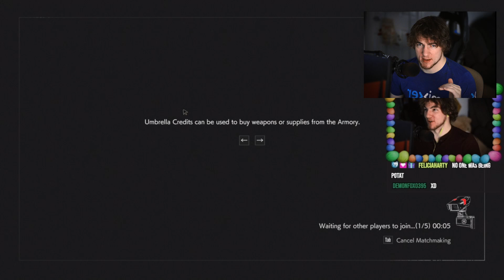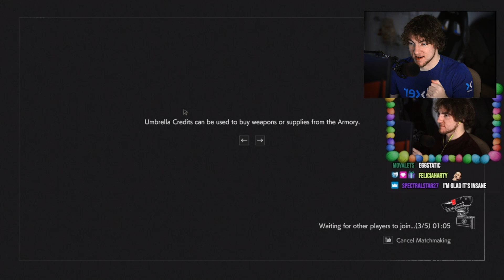Resident Evil Resistance - This HIGH SKILL ANNETTE Is The FUTURE of Masterminds - (Martin Sandwich)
Resident Evil Resistance Gameplay of Martin Sandwich vs Annette Birkin Mastermind in a high skill match. This Annette customized her Mastermind Deck and showed some of her true strength at only Rank 9. THIS is how you can be an AMAZING Mastermind.